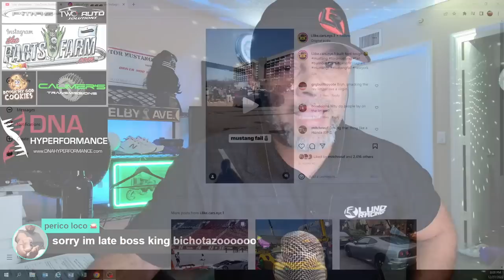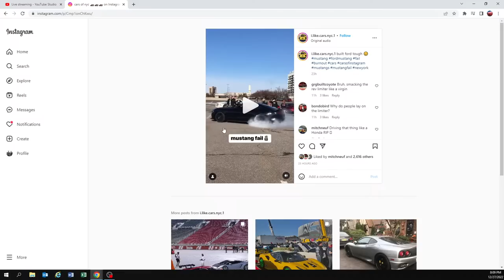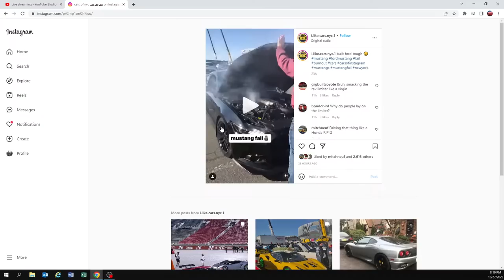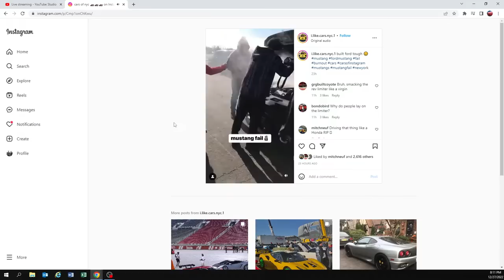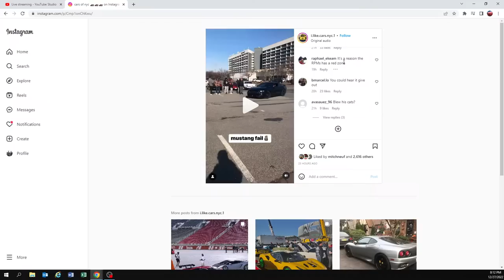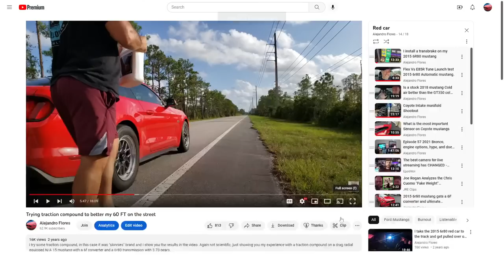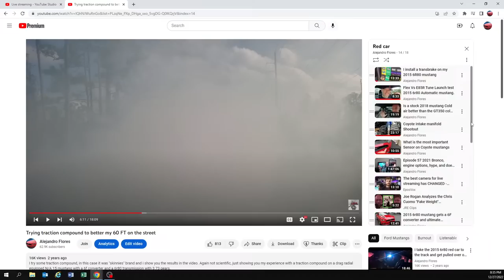Talking Sh** The opg religion, Where did it start? How did we get here? Who are they listening to?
The opg religion has been around a long time, At least 10 years, and we try to find out where it all started, Where the OPG religion originated from and how are people making millions off of it.